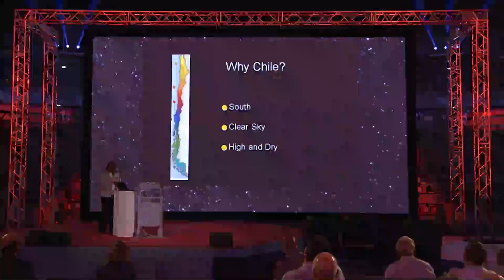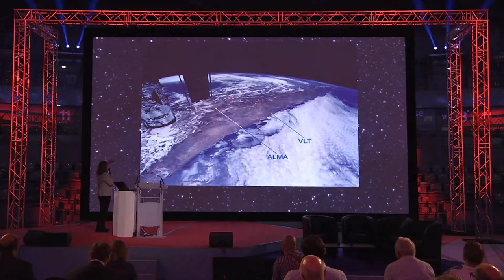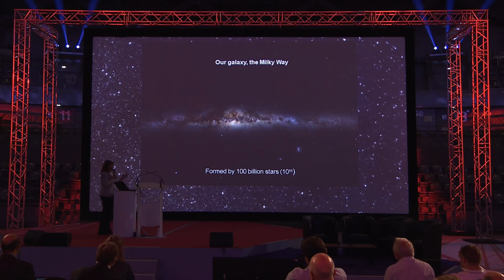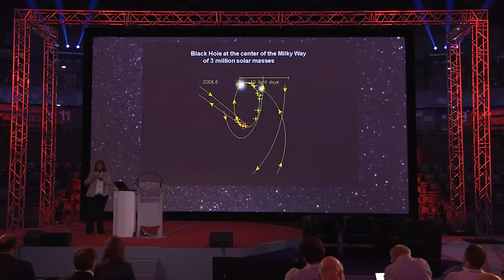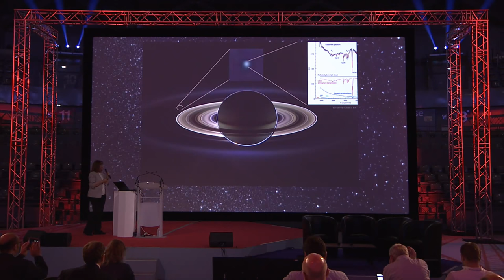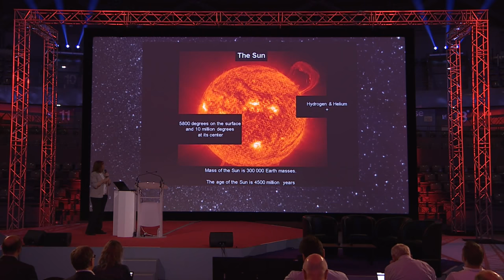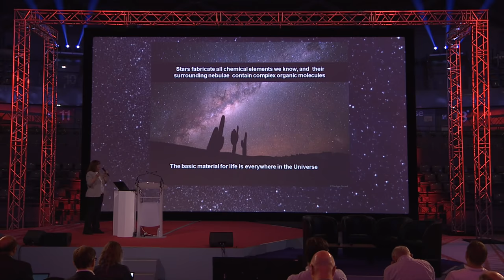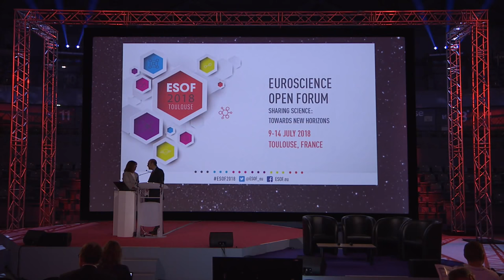ESOF 2018 - Our Cosmic Origins - Maria Teresa Ruiz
An inspiring speech at ESOF 2018 Toulouse by Maria Teresa RUIZ – L'Oréal-UNESCO Awards for Women in Science 2017, Chile former Director of the Center for Astrophysics Excellence and Related Technologies, former President of the Chilean Academy of sciences

Moderated by Alaa Ibrahim, Associate Professor of Physics and Astronomy, Cairo University